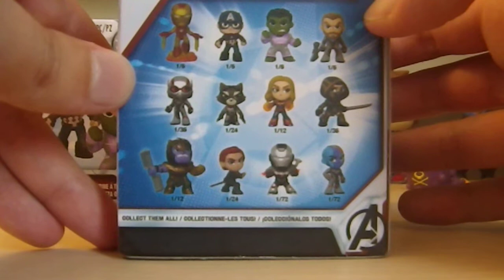Unboxing #14 : Mystery Minis Avengers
Petit unboxing réalisé à l'occasion de la sortie du film "Avengers Endgame", dans lequel j'ouvre trois boosters de figurines Mystery Minis de Funko à l'effigie des personnages du film.

N'hésitez pas à mettre un pouce bleu si la vidéo vous a plu :) !